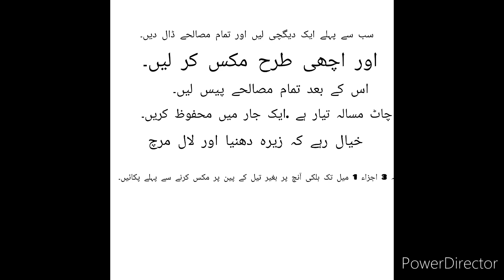how to make chat masala at home |ramazan special |lifestyle of mom & son.